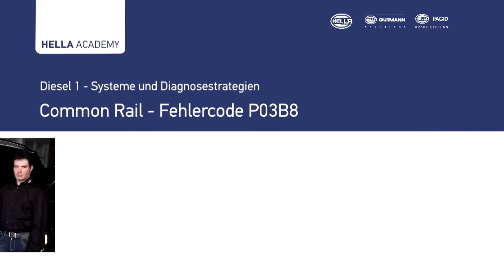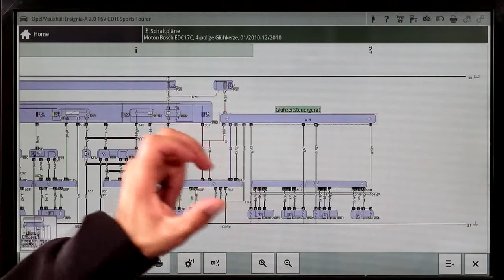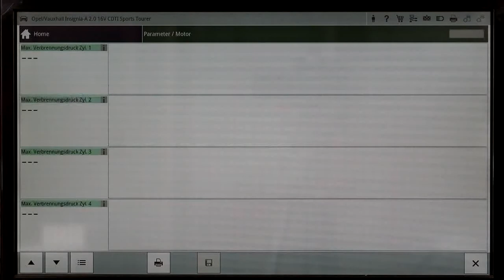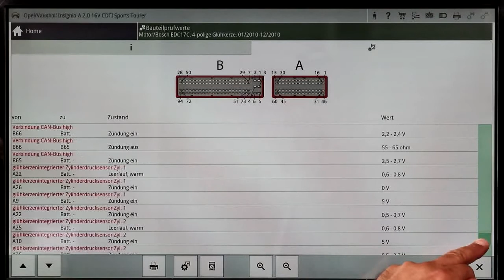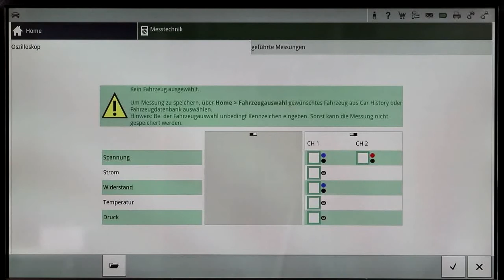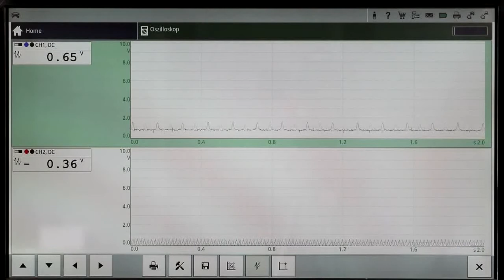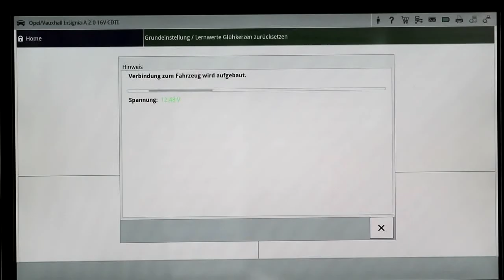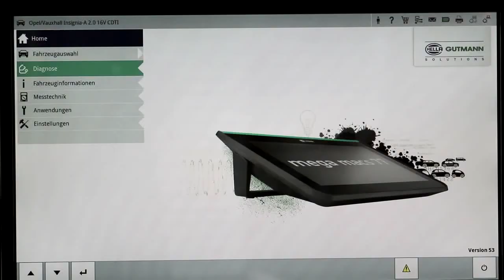Hella Gutmann Diagnose - Fehlercode P03B8 / Common Rail